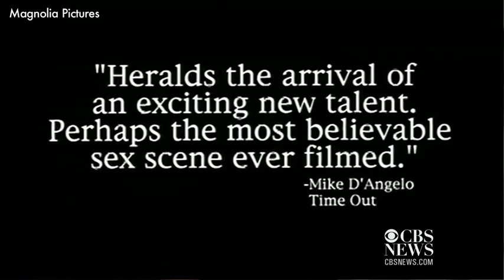Best Wedding Films Most realistic sex scene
2001 Israeli film